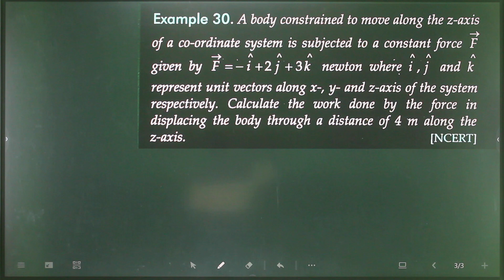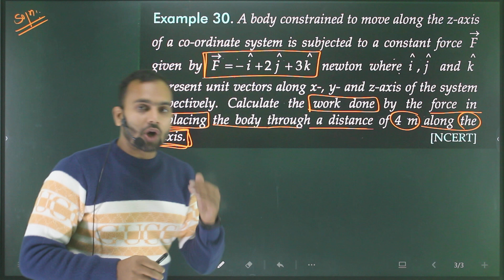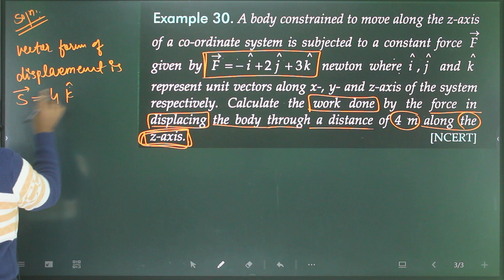Ex-30 motion in a plane numericals based on dot & cross product of vector